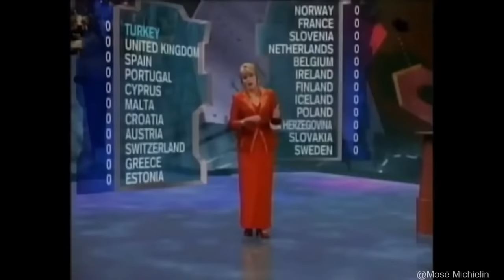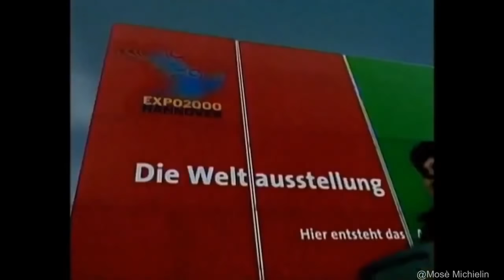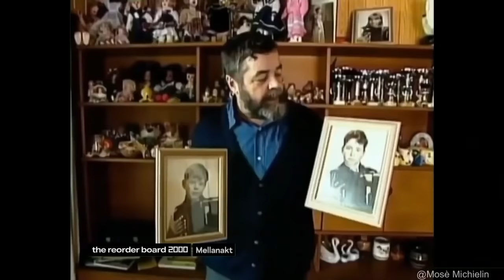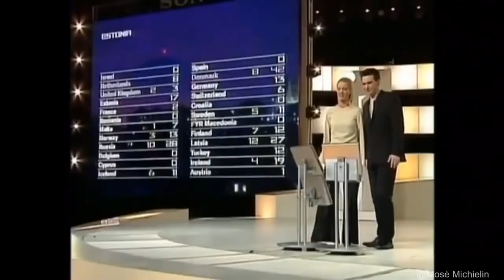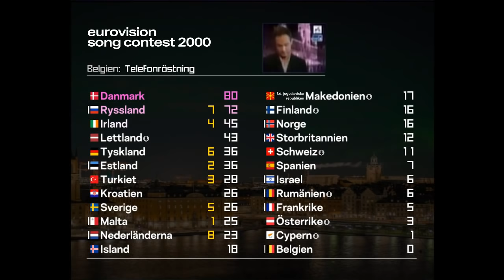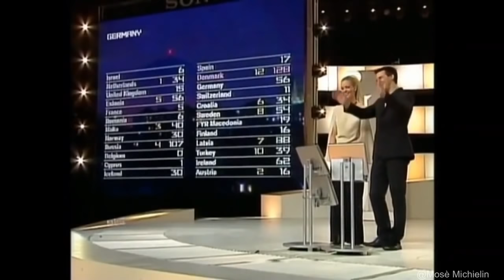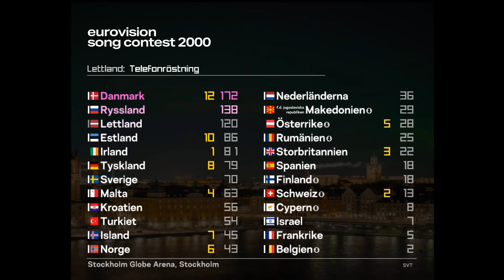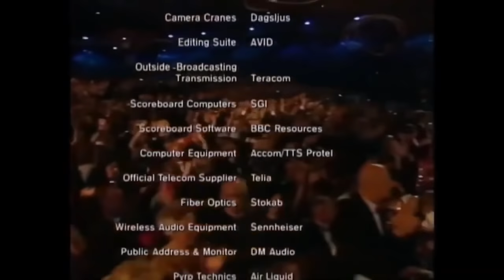Eurovision 2000: Can’t play that song again | Super-cut with animated scoreboard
An edited down version of the Eurovision Song Contest 2000 in Stockholm with a scoreboard using today’s technology. Nothing but a fun lockdown project.

This edit will give a flavour of the evening (13th May) with Terry Wogan’s commentary. Thank you to Joris Peters for getting in touch and getting me the full Wogan performance – it’s very much appreciated!

After being pleased to be able to provide Terry, I instantly cut him out of the best opening to a Contest ever. I would have thought it would have been better for the director’s notes to say that commentators shouldn’t speak during it – Wogan rabbiting all the way through rather ruined the effect. The execution of the opening, I read, was a last-minute addition to the show.

What’s annoying is that there’s some songs this year which should have been blocked for reasons of exceptional poor quality. I began to think that there were technical issues in Globen – so many performances were vocally flat! That said, the quality of the uploads of 2000 is generally lower, so maybe it’s some VHS wonkiness creeping through.

I am also annoyed that I wasn’t able to make it to a betting shop in May 2000. Denmark were being offered at 125/1…150/1 at one point in the UK! Perhaps I’m overusing the benefit of hindsight, but a record audience size and an anthemic, genuine performance was always going to be successful, especially when offset by some rather lightweight performances elsewhere. The use of the audience lights and the fake pyrotechnics showed that the Swedish directors felt this was the winner too, I think.

Going into the Contest, the biggest known star was Nicki French. But that’s where the advantage stopped. An awful running order position, plus a dated song and off-kilter dress sense would send the UK to their worst performance so far. We just didn’t know it could get any worse! I think there’s a few others that missed the boat too, Malta being one – great song…wrong year. I think Norway’s in there too, but fared much better at the hands of the Baltic obsessed televoters.

Overall though, the production was excellent. Great presenters, and a snappy show – both in duration and look…

2000 is a personal favourite of mine – mainly because I think we see a scoreboard (and a Contest) that has design at its centre. The logo isn’t a corporate collection of shapes…it’s a mouth – sensual and overbearing in it’s placing and size. Offset by the rigid typeface which is the first to be especially designed for the Contest, it’s a shame it wasn’t adopted as the permanent logo in 2004.

1998-99 saw a skeuomorphic approach – coins that looked like coins, stars that flew and landed where they needed to be. 2000 was different, not scared to take risks with replacing smooth motion with jolted flashing. The viewer is left to fill a bit of the gap…there’s nothing obvious about it, other than it’s rigidity. The map was bent nearly out of recognition, which meant it was heavily styled, but still useful. Using it dramatically at the beginning of the sequence was a nice touch – I love how the names of the countries transitioned seamlessly from map to scoreboard too.

It felt like a natural step to evolve the ‘?’ theme used at the beginning and use an inbuilt plugin of Viz Artist that randomises text build up. My board leans heavily on the original but has had a slight rebuild. Unlike all the others, countries don’t move…the text reorders itself to reveal the new entrant to be placed in that slot. Think airport departure boards.

I certainly went through the same process (I expect) as the 2000 designers. I found a typeface called SchoonSquare (Michiel van Kleef) which felt near to the custom typeface used, but then needed a rounder typeface to offset it…I settled on the beautiful Nurom by The Northern Block.

REL’D for this year were: SLO, BIH, POR, POL, LIT.
BACK automatically (rel’d in 98): FYROM, FIN, SUI, ROM.
NOT BACK: GRE, financial reasons. SVK, who would sit out until 2009, dismayed at having to sit out every other year.
DEBUT: LAT.

*INTERVAL ACT*
Really enjoyable movie/song directed, composed and edited by Johan Söderberg and produced by John Nordling. Apologies for missing them out of the graphic in the video. Class editing and catchy music – worth a watch, sums up that millennium celebration type feeling.

*CREDITS*
Joris Peters for Wogan
The artful @Mosè Michielin for the highest quality I could find
Michael Widell on Unsplash for the photo from Stockholm

00:00 Intro
05:33 Song super-cut
23:23 Audio less part
26:35 Super-cut part 2
43:08  Interval act
46:39 Voting intro
48:14 The reorder board 2000
1:35:54 Recap, data & reprise